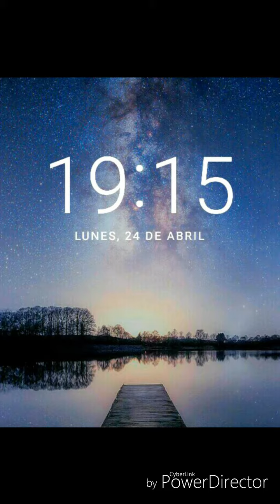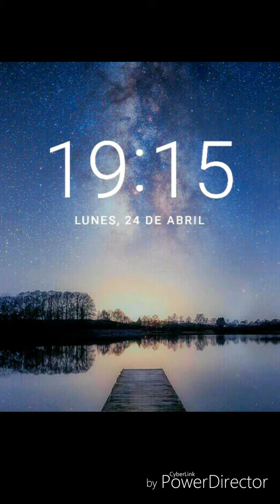Artsakh by Serj Tankian (Never Forget)